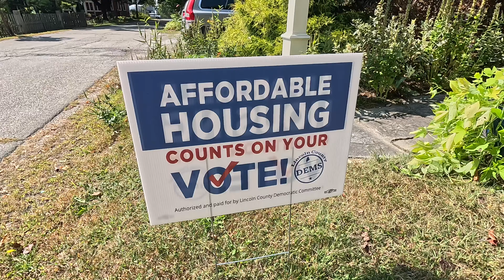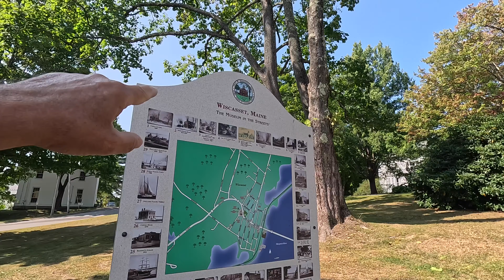2024_09 Tag 013 Wir folgen der LOBSTER Straße (A1) weiter nach Norden (4K - 1,46 GB - 7,45 min.)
(4K - 1,46 GB - 7,45 min.)  GoPro12 via iMovie / SD, HD, 4K Aufgenommen am 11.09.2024 in Maine, USA